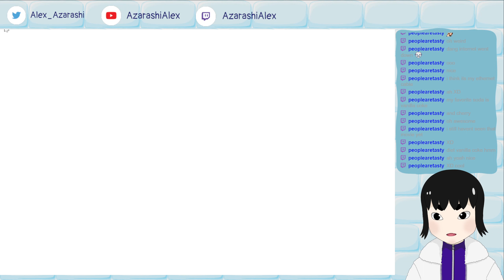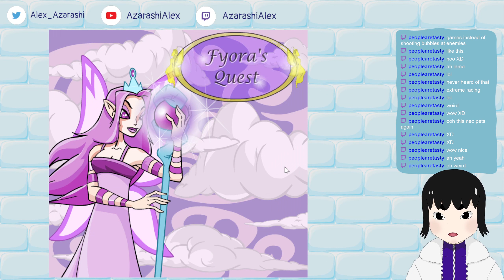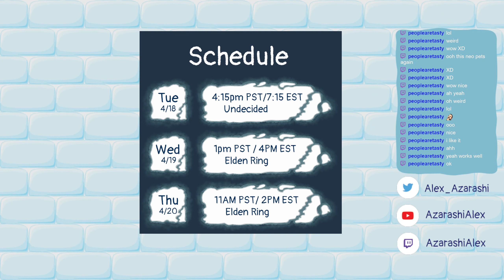Neopets flash games! [4/18 Twitch VOD]